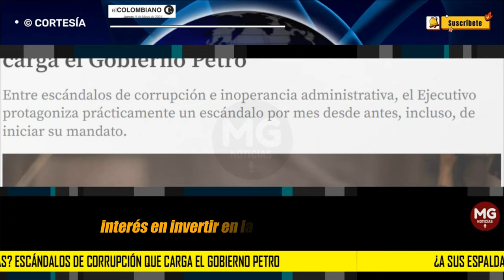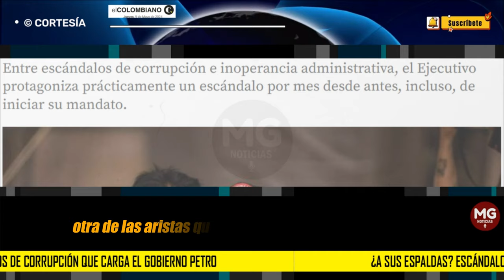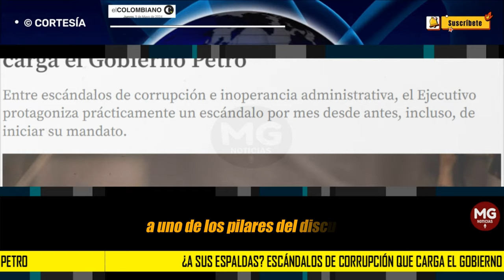¿A SUS ESPALDAS? 🛑 15 escándalos de corrupción en 20 meses del Gobierno Petro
Entre escándalos de corrupción e inoperancia administrativa, el Ejecutivo protagoniza prácticamente un escándalo por mes desde antes, incluso, de iniciar su mandato.
EL COLOMBIANO